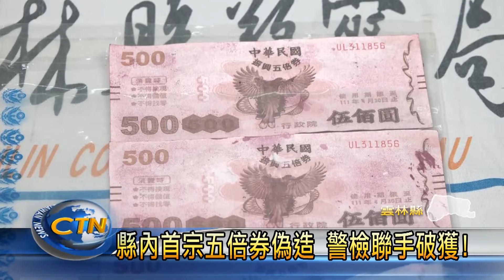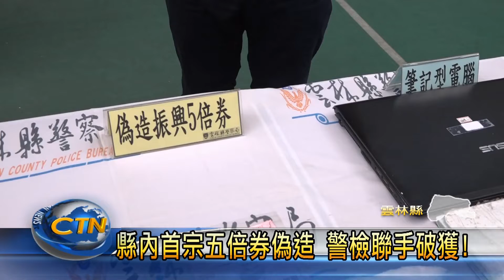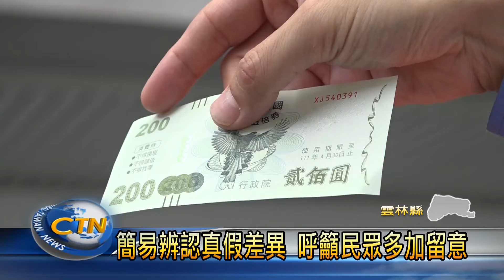雲林首宗五倍券偽造 警檢聯手破獲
現在使用五倍券，不只民眾要注意，店家也要多一分警覺性。日前雲林縣警察局接到報案，表示有人拿假的五倍券消費。經過警檢單位聯手調查，逮捕到楊姓等2名嫌犯，目前全案檢方也已經聲請羈押獲准。